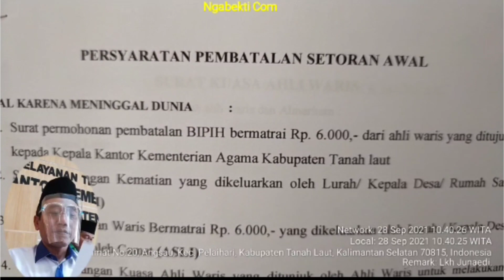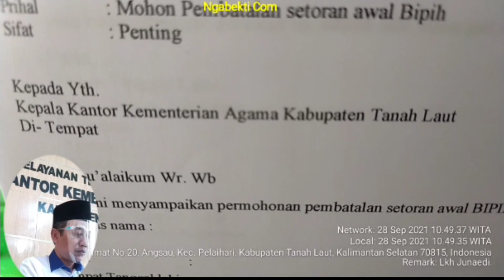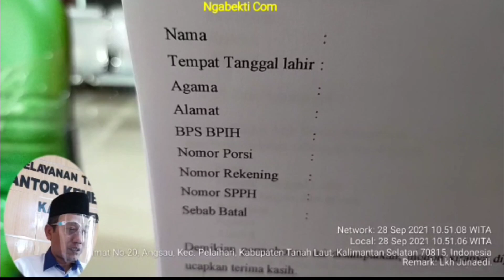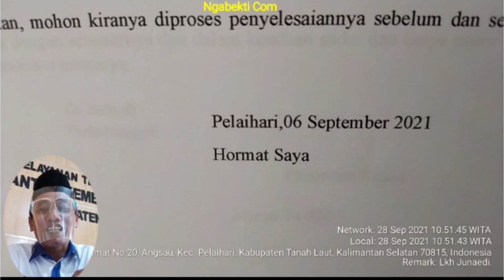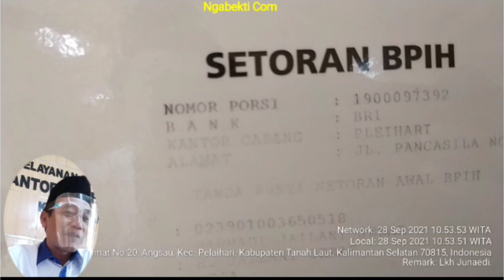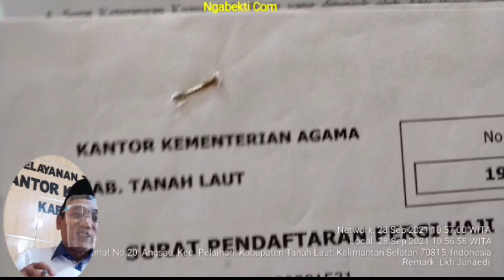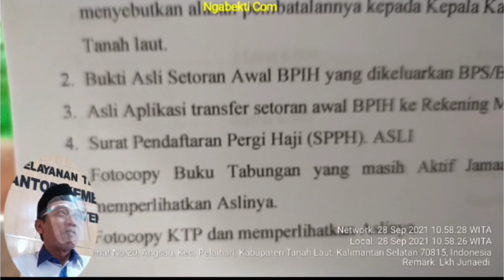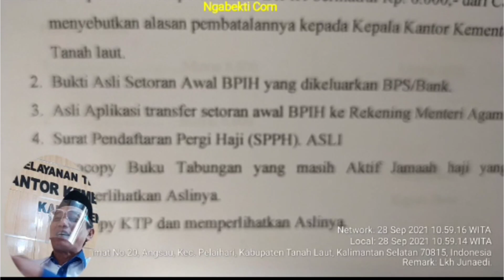Pembatalan Porsi Haji Karena Keperluan Lain dan Persyaratannya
Pembatalan Porsi Haji Karena Keperluan Lain dan Persyaratannya merupakan Pembatalan Porsi  Haji suami Istri  Pembatalan Porsi Haji Di Kankemenag Untuk Pengambilan Uang Dibank Penerima Setoran Persyaratan Pembatalan Tidak Lengkap Tiga Bulan Tidak Cair. Ahli Waris Sesuai Dengan Surat Yang Dikeluarkan Oleh Kepala Desa /Lurah merupakan dasar penerima pembatalan porsi haji dengan persyaratan  dan cara Pembatalan haji reguler karena meninggaldan ber pedoman pembatalan haji reguler pdf di pembatalan haji reguler bidang Phu diperlukan sabar, haji tahun 2020 batal, begini cara untuk refund biaya untuk prosedur pembatalan haji /kemenag Majalengka di pendaftaran, pembatalan dan pelimpahan haji  Kemenag dengan tata cara lengkap refund dana haji reguler/khusus, serta yang bisa mulai tahun ini, CJH meninggal atau sakit permanen bisa.